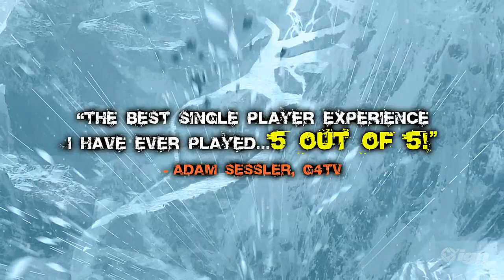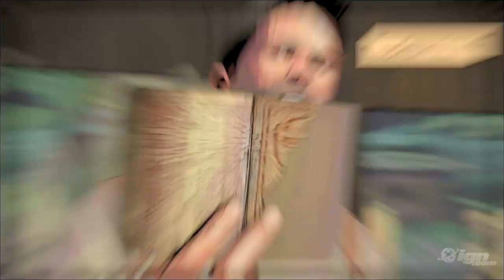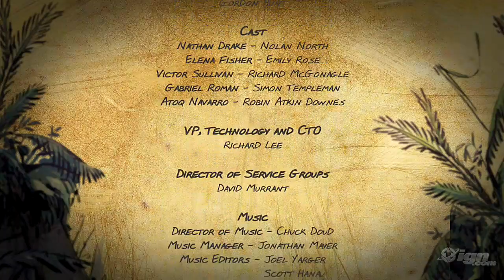Uncharted: Drake's Fortune PlayStation 3 Trailer -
Uncharted - Episode 1